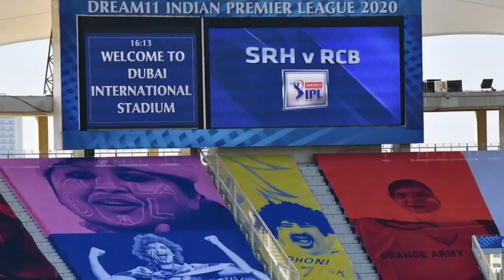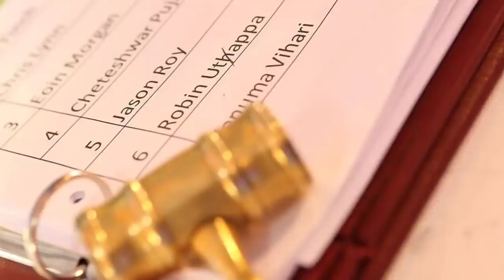IPL 2022 - 8 BIG News For IPL on 7 Dec (ABD Replacement, Mega Auction Schedule, CSK-DC New Players)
Must Watch